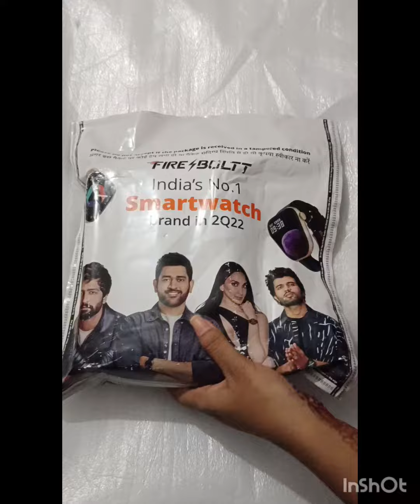fire bolt smart watch unboxing/trending/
ajiohauls#ajiolatestkurtas